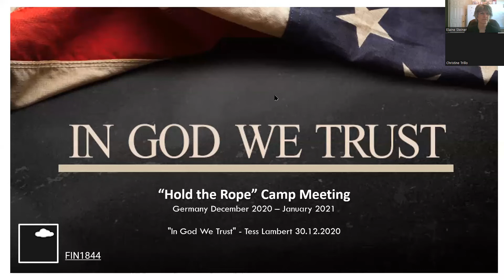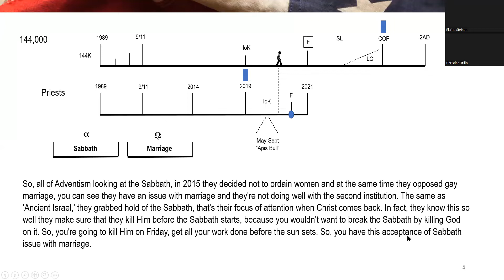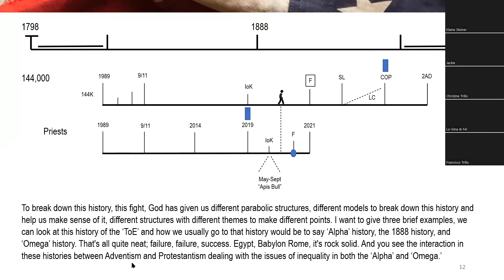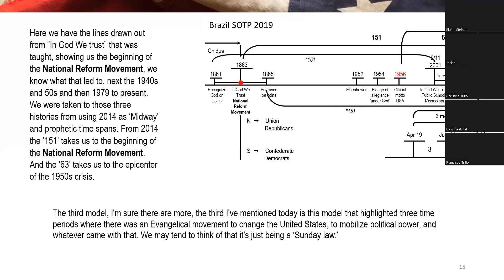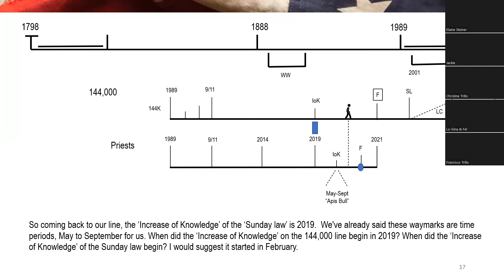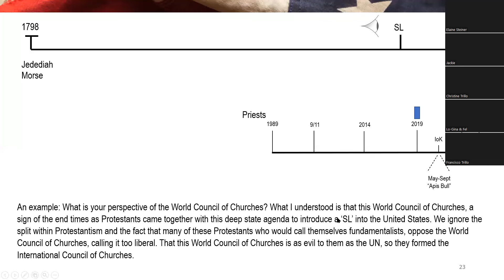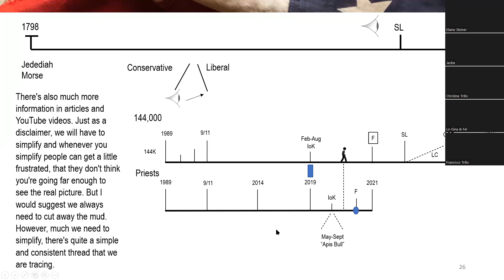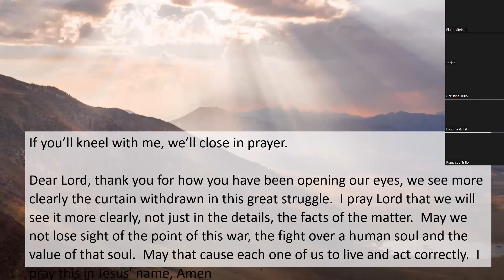Review In God We Trust, Revisited July 23, 2022